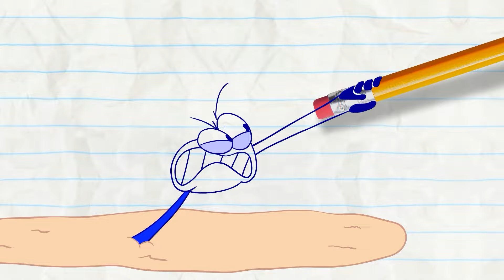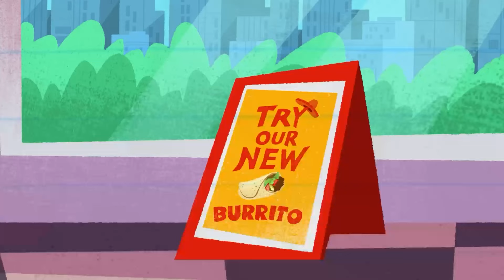Children Of The Popcorn | Pencilmation Cartoons!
Episodes in This Compilation:

00:00 - CHILDREN OF THE POPCORN

02:30 - SOMETHING SINKS
Pencilmate searches for underwater treasure!

06:54 - IF LOOKS COULD KILL
Pencilmiss is on DUTY to save the WORLD!

10:19 - SANDY CHEEKS
Pencilmate VS Quicksand! Will Pencilmate escape?!

13:24 - PROVOKE AND MIRRORS

15:44 - EASY BUZZ IT

18:32 - A RIVER RUNS DRIVE THRU IT

22:34 - A PENCIL'S LIFE FOR ME

25:53 - SKYDIVE ME CRAZY!

27:23 - FARMAGEDDON

30:02 - PRANKS FOR THE MEMORIES

31:43 - ACT YOUR RAGE

34:27 - PUMP MY RIDE

36:33 - HANGMAN'S NOT

39:52 - SEIZE THE DOOMSDAY

43:31 - NO PAIN, NO GAME

45:13 - RANDOM ACT OF CUTENESS

47:21 - THE SCAREDY SONG

50:08 - GOLD FASHIONED

52:28 - BUG TO THE FUTURE

54:35 - SPRING IT ON